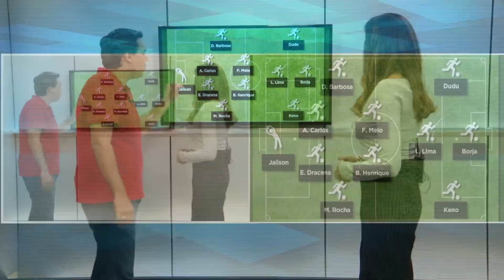Palmeiras encara o Boca Juniors na Argentina; Confira a escalação